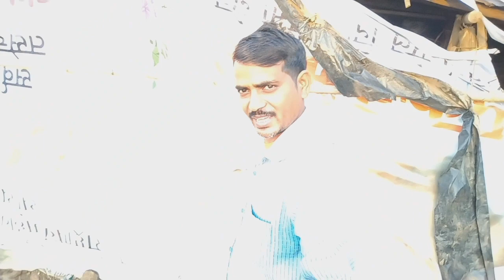video ! मेरा घर टूटी-फूटी है साहब 🏨🏬 aise hi jhopadi ghar mein ham rahte hain sahab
video ! मेरा घर टूटी-फूटी मेरा साहब 🏨🏬 aise hi jhopadi ghar mein ham rahte hain sahab

comedy Anil vlog
Mera Ghar jhopadi
video
garib ke Ghar
garib ki jhopadi
ghar me Pani girata sahab
support Karen sahab